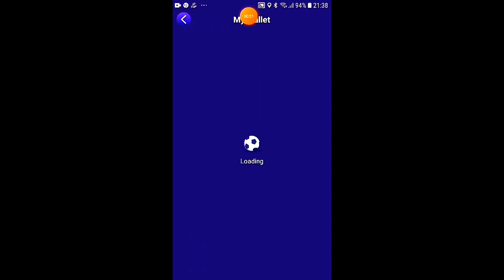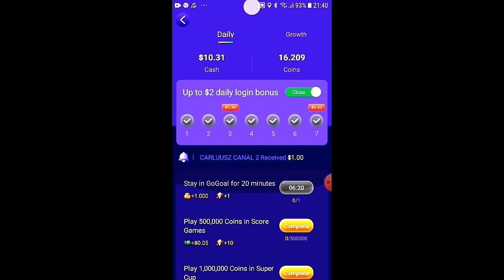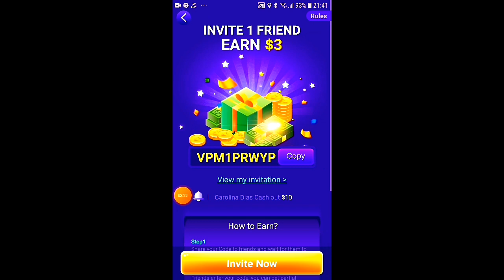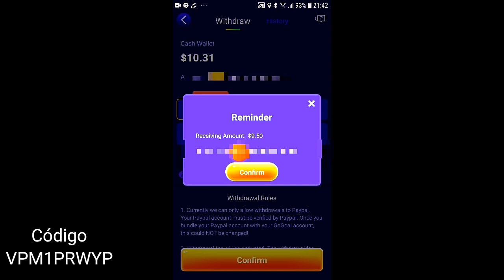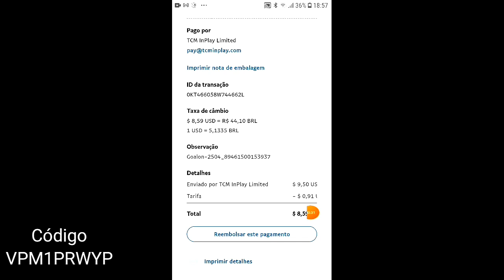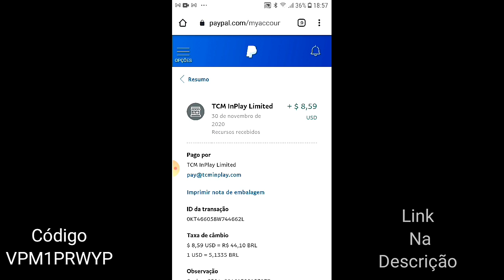Aplicativo Go Goal Prova de Pagamento!!!! Paypal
Link do App:
Codigo: VPM1PRWYP

.FACA VENDAS NO AUTOMÁTICO;
Link do Robo:

Código: v4qls0x

Gogoal
Link do App:
Codigo: VPM1PRWYP